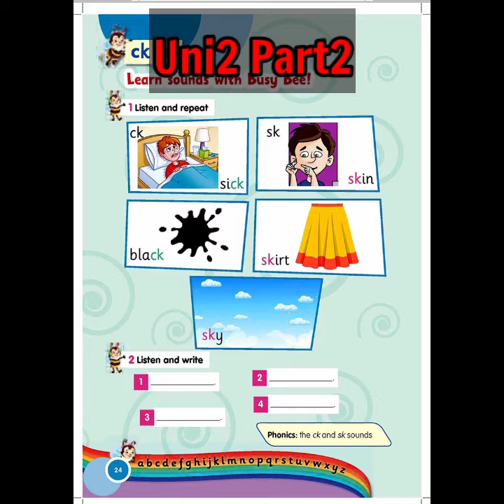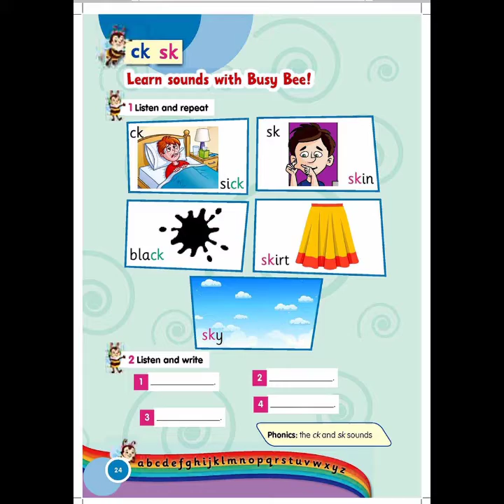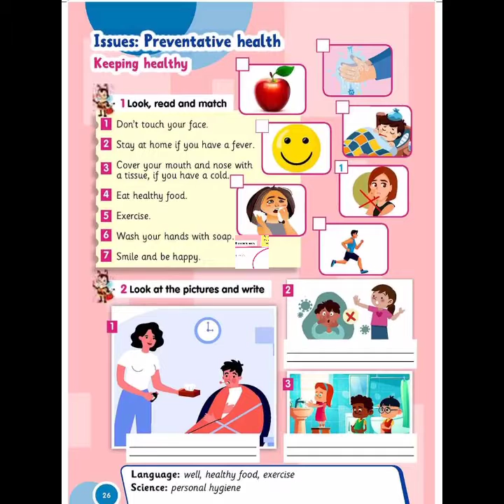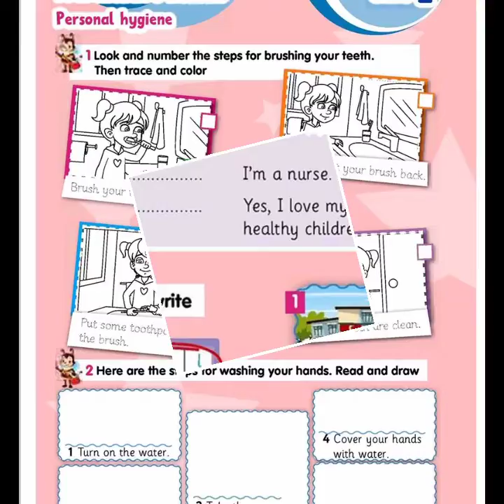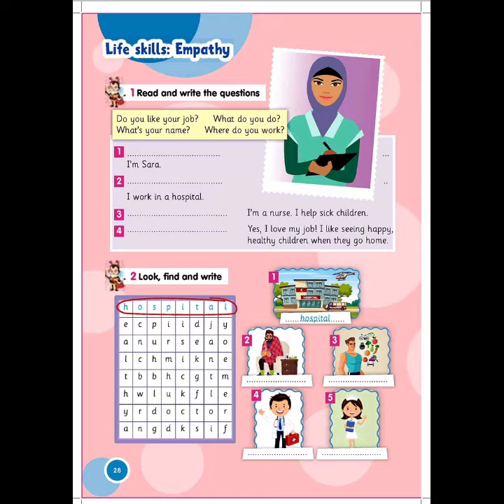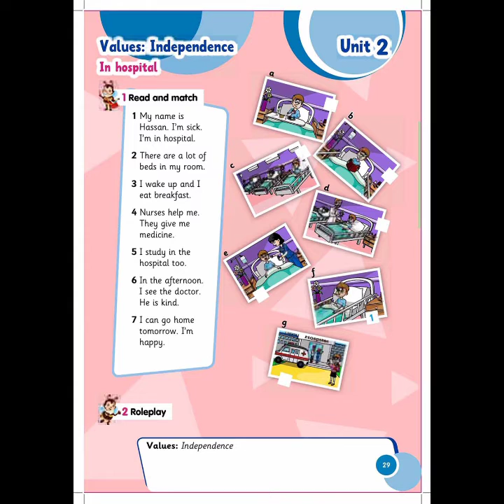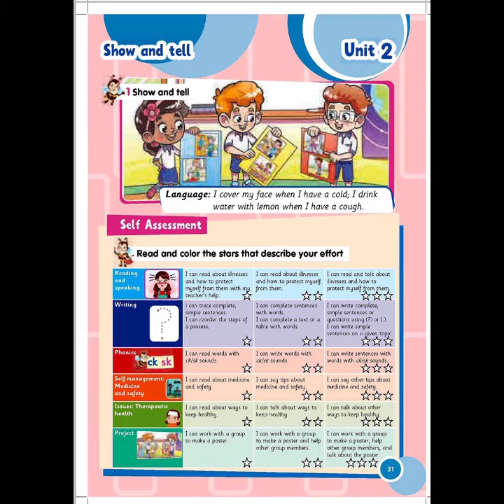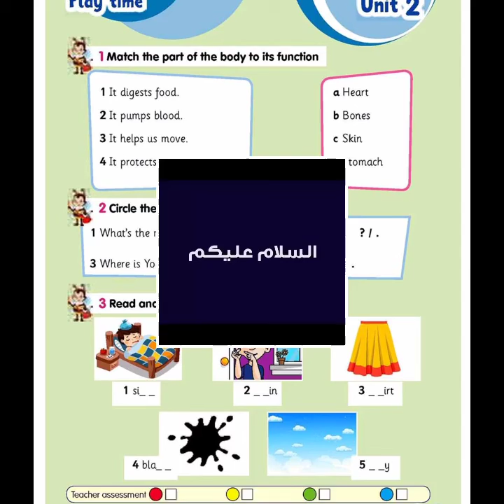Connect_Primary_Three شرح الوحدة الثانية منهج كونكت للصف الثالث الابتدائي الجزء الثاني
شرح منهج تايم فور إنجلش للصف الرابع الابتدائي الترم الأول والثاني منهج تايم فور إنجلش للصف الرابع الابتدائي الترم الأول والثاني Time for English Primary four
شرح منهج تايم فور إنجلش للصف الخامس الابتدائي الترم الأول والثانيTime for English primary five منهج تايم فور إنجلش للصف الخامس الابتدائي الترم الأول والثاني
شرح منهج تايم فور إنجلش للصف السادس الابتدائي الترم الأول والثانيTime for English primary six منهج تايم فور إنجلش للصف السادس الابتدائي الترم الأول والثاني